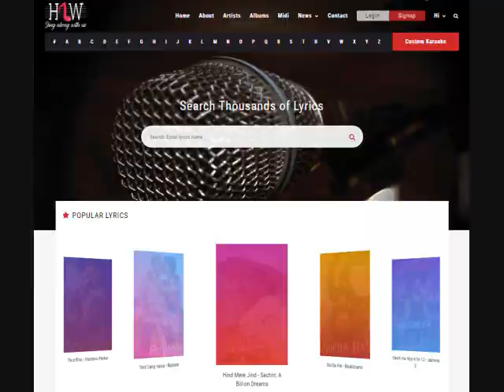O Mitwa Sun Mitwa( Lagaan) Karaoke With Scrolling Lyrics